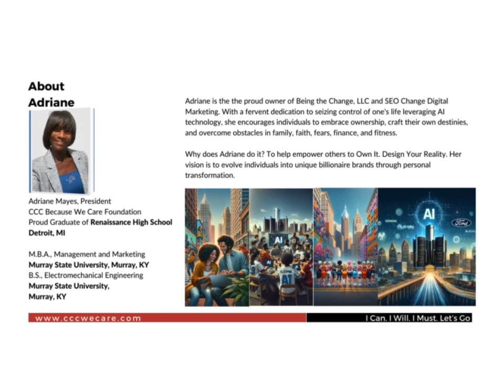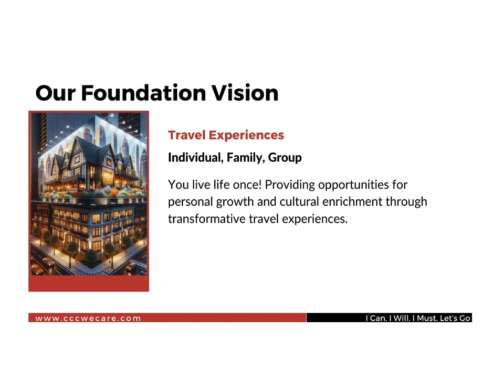Detroit Chat GPT Revolution | AI Accelerator Work and Learning Experience Program Sponsorship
Join us in empowering our community through the CCC Because We Care Foundation's AI Accelerator Work and Learning Experience Program. Since 2009, our Detroit-based nonprofit has been committed to transforming lives through education, travel, and acts of kindness.

🌟 Mission & Vision
Empowerment through Education: Support AI marketing and wealth creation education for community upliftment.
Acts of Kindness: Fund initiatives that make a real difference daily.
Travel Experiences: Offer luxury educational travel experiences within Detroit, enhancing learning through exposure.
🎯 Live Events & Opportunities
Weekly Luxury Travel Sessions: Experience the heart of Detroit through virtual sessions from 16 top-tier hotels, blending luxury with learning.
Community Engagement: Join virtual breakout rooms for networking, creating opportunities for sponsors and participants to build lasting relationships.
Social Media Interaction: Engage with live updates and interactive content, boosting visibility and interaction.
Premier Sponsorship Package - $1,000,000: Includes co-branding on high-profile projects, major exposure, and direct involvement in shaping future tech leaders among 160 young participants.
Public Recognition: Sponsors receive extensive recognition on event materials, press releases, and social media channels, amplifying their impact and corporate social responsibility efforts.
🚀 Join Us
Your sponsorship not only promotes your brand but also invests in creating a sustainable future for our community. Be a part of this transformative journey to educate, inspire, and lead.